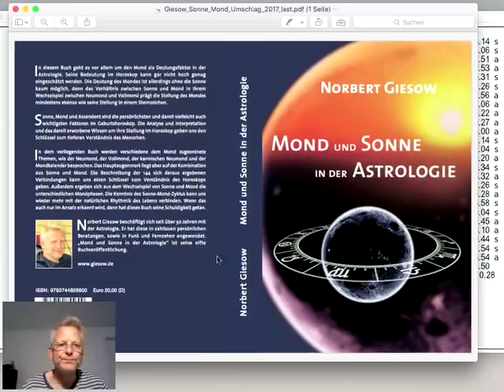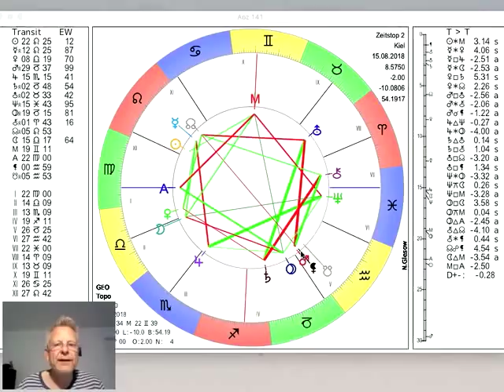Tageshoroskop Mittwoch 15. August 2018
und präsentieren das Tages-Horoskop vom 15. Morgen früh wechselt der Mond in den Skorpion. Merkur und Mars sind weiterhin rückläufig, mehr dazu im Video...